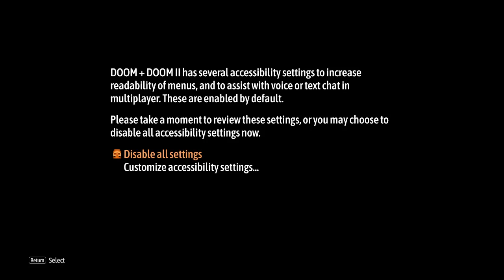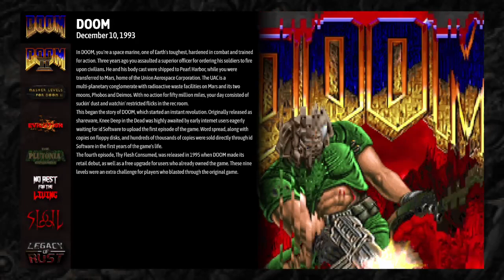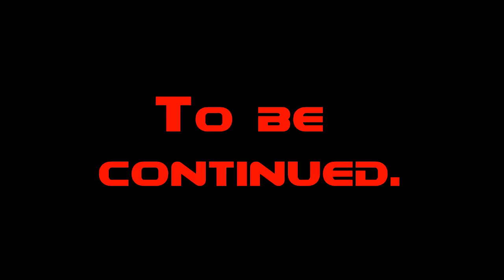Let's Play DooM BLIND! Legacy of Rust | Scar Gate (Hey Not to Rough)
This is my totally blind let's play of the new classic Doom addon "Legacy of Rust," which came with the recent "DooM + Doom II" update. In this video I take on the level "Scar Gate" (E1M1) on the "Hey Not to Rough" difficulty. Grab your popcorn and enjoy!
3:25 - Actual gameplay starts.
8:31 - Activating the "scar gate".